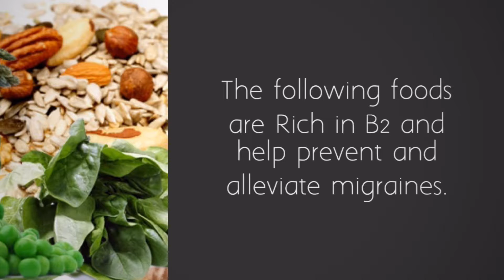Foods That Prevent Migraines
What To Eat to Stop Migraines In Their Tracks